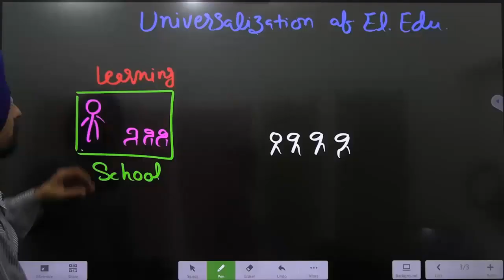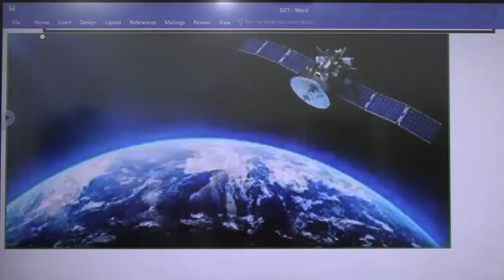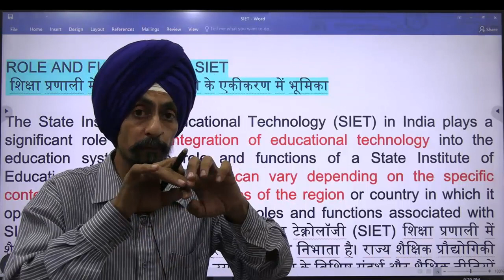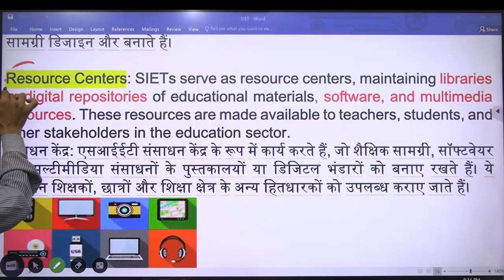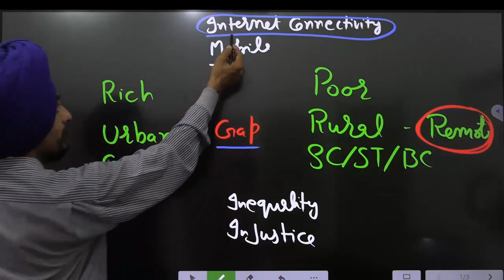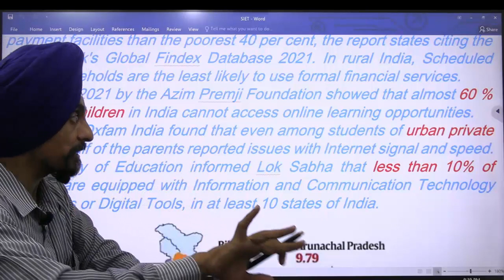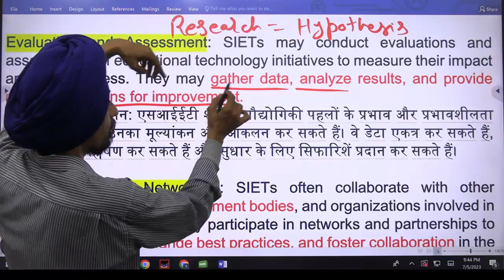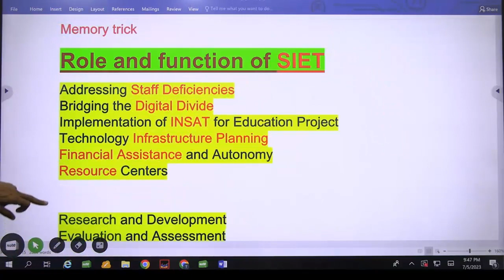SIETs role & functions l B.Ed. SEMESTER–2 PAPER–3 Educational Technology and ICT l G.N.D.U. Amritsar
State Institute of Educational Technology